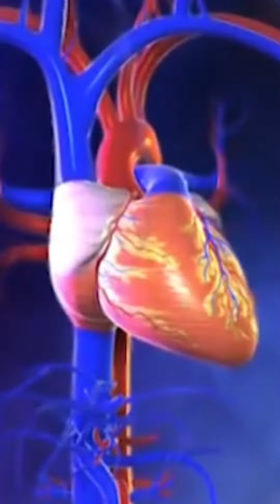Facts about meat. How it affects our body.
This video explains what happens to our body when we consume meat. How consuming meat regularly can lead to different problems in human body.